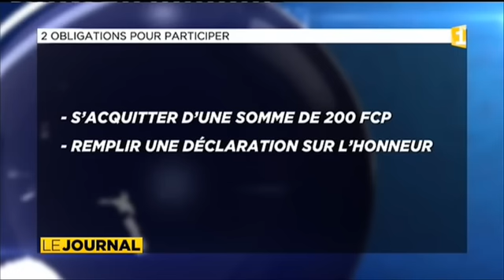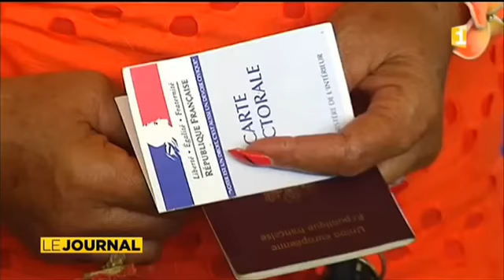Primaires à droite, mode d’emploi